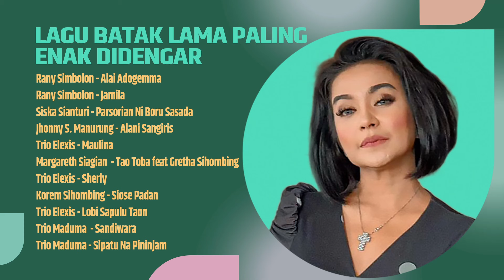Lagu Batak Lama Paling Enak Didengar - Rany Simbolon, Siska Sianturi, Jhonny S. Manurung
Lagu Batak Lama Paling Enak Didengar
List lagunya:
Rany Simbolon - Alai Adogemma
Rany Simbolon - Jamila
Siska Sianturi - Parsorian Ni Boru Sasada
Jhonny S. Manurung - Alani Sangiris
Trio Elexis - Maulina
Margareth Siagian  - Tao Toba feat Gretha Sihombing
Trio Elexis - Sherly
Korem Sihombing - Siose Padan
Trio Elexis - Lobi Sapulu Taon
Trio Maduma  - Sandiwara
Trio Maduma - Sipatu Na Pininjam